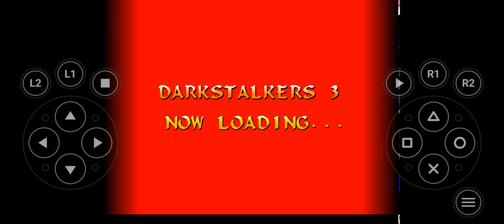Darkstalkers 3 - Purple Pyron Gameplay